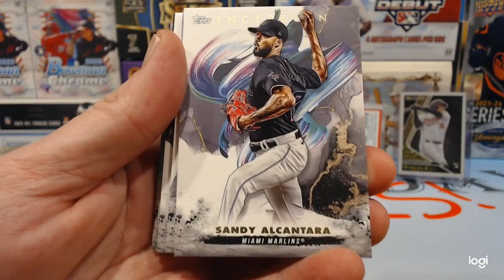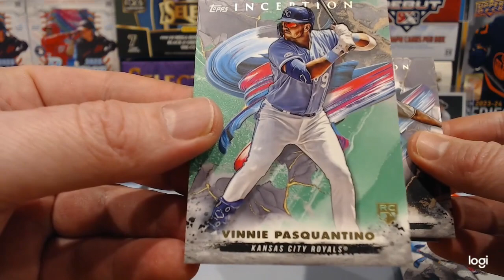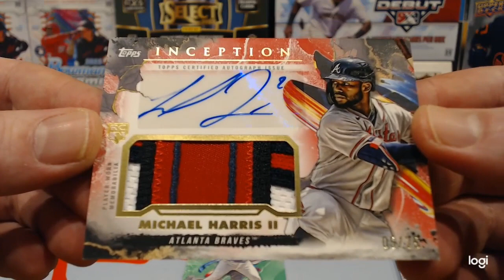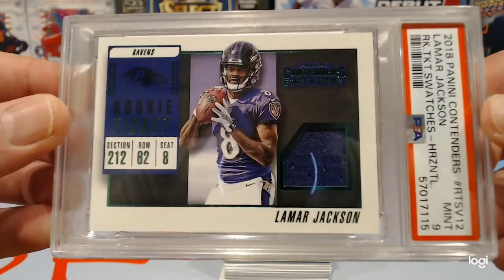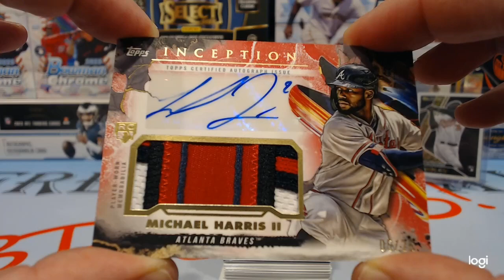2023 Topps Inception Baseball - Top Rookie RPA #/25 - Awesome Rip For The $ - FREE FRIDAY BREAKS!!!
2023 Topps Inception Baseball - Top Rookie RPA #/25 - Awesome Rip For The $ - FREE FRIDAY BREAKS!!!

Come out every Friday for our live stream and giveaway drawings.  This Friday we have a Lamar Jackson Rookie Ticket Jersey PSA 9, Wemby, and Grady Dick.  To be eligible for the YouTube giveaways just comment on last Friday's live stream video.  Just repost/retweet the pic of the Adley to be eligible for that drawing